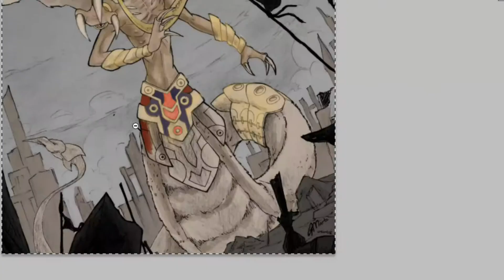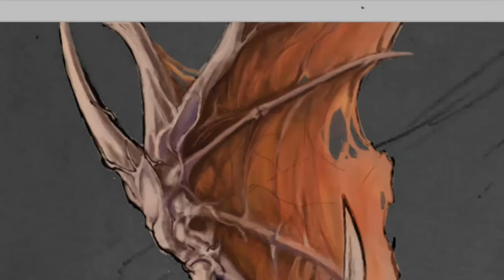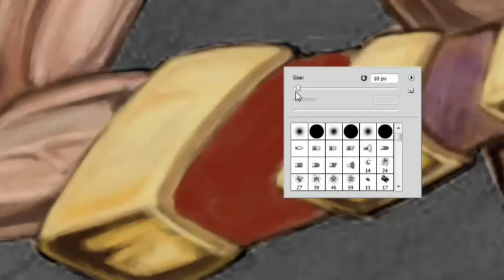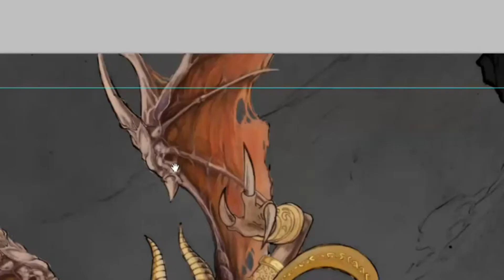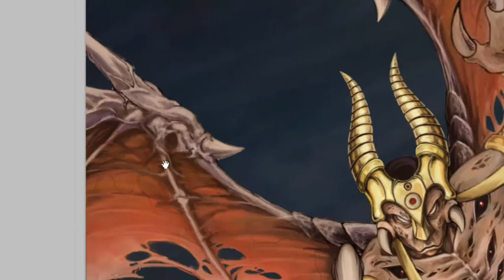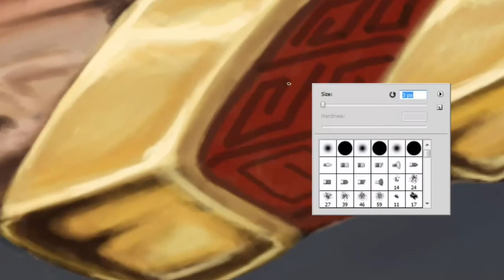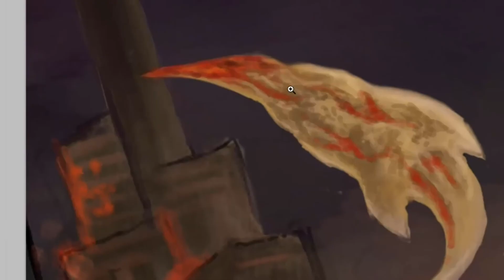OMINOUS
2nd attempt.doing this timelapsed video of my digital art was fun..i failed to record the ending part though..sorry. :( hope i could do better nxtime..(ill try)..

:::original character